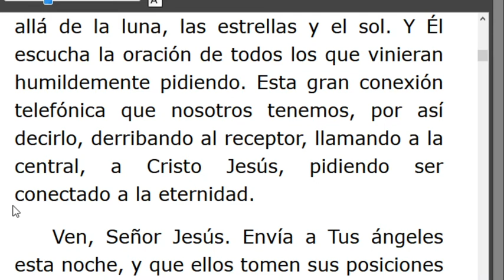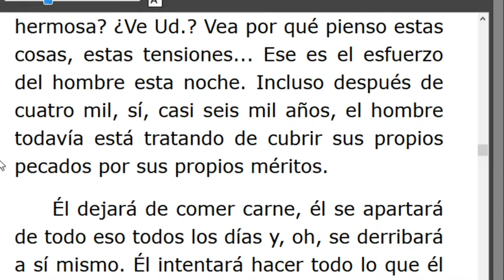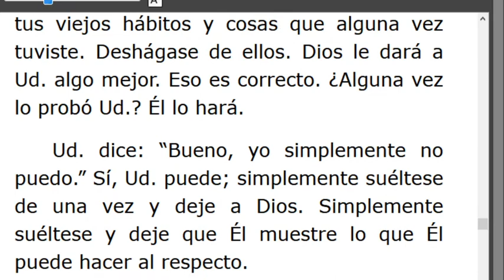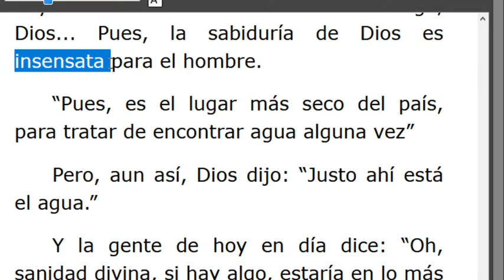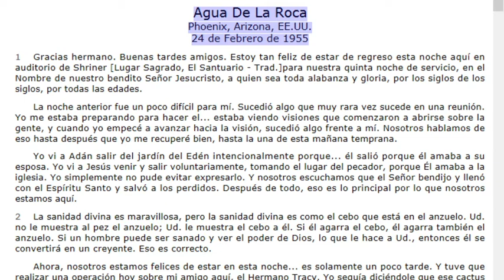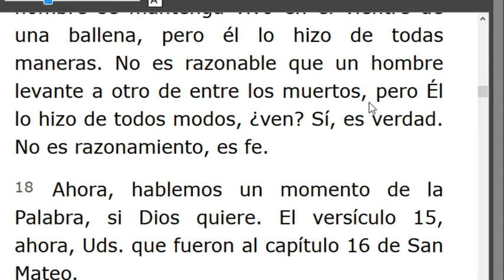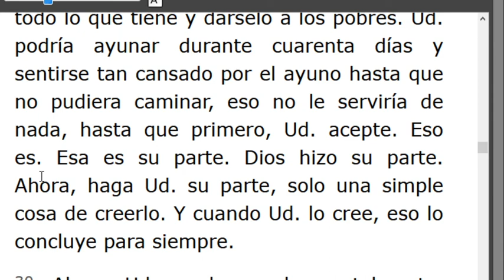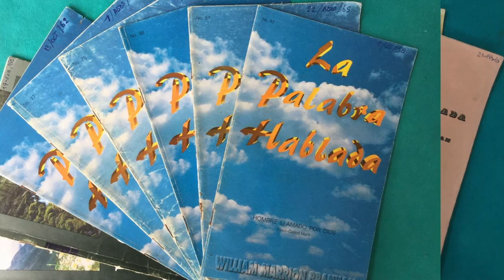LECTURA DE LOS MENSAJES DEL PROFETA !!ELIAS!! WILLIAN MARRION BRANHAM DESDE EL AÑO 1947 Hasta1965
J e r e m i a s   50:
28. VOZ DE LOS QUE HUYEN  y ESCAPAN DE LA TIERRA  DE BABILONIA, PARA DAR EN SION LAS NUEVAS DE LA  RETRIBUCIÓN DE JEHOVÁ NUESTRO DIOS, DE LA VENGANZA DE SU TEMPLO.
INICIA: AGUA DE LA ROCA -55-0224..  Párrafo: 6..TERMINA Párrafo: 63...
=== INICIA: JESÚS GLORIFICADO -55-0225... TERMINA Párrafo: 34.